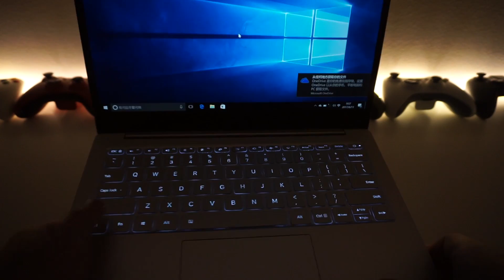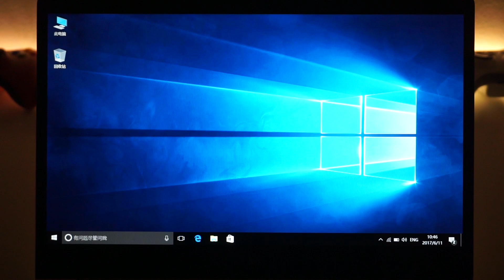Xiaomi Air 13 | The Ultimate Affordable Ultrabook | Gaming Performance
Unboxing & Testing The Xiaomi Air 13 - Simply a Macbook Air Killer!